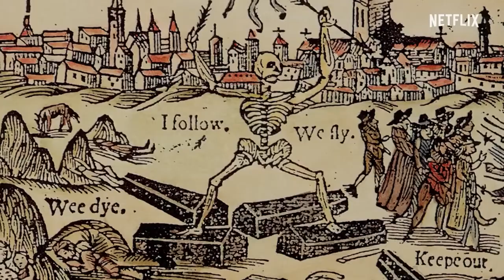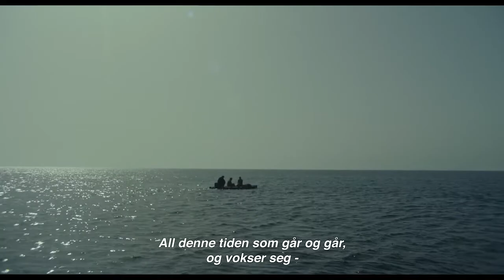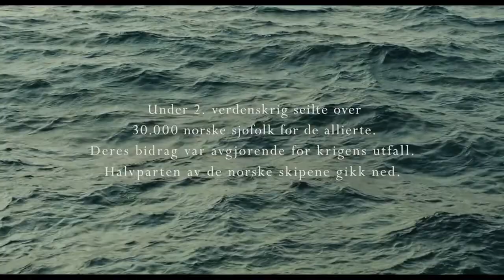Filmspesial 26. august 2022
Hjertelig velkommen til den siste filmsendingen i august, der vi har tre filmer, Amanda-snakk og en historisk forhåndstitt å by på.
Anders Teslo

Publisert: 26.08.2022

Vi starter ukens sending med et knippe Amanda-priser, og vi begynner med skuespillerprisene:

Prisene for beste kvinnelige og mannlige skuespiller gikk til Renate Reinsve for «Verdens verste menneske» og Pål Sverre Hagen for «The Middle Man».

Beste regi: Eskil Vogt, for «De uskyldige».

Beste norske kinofilm: «Verdens verste menneske».

Beste kostyme: Flore Vauville for «Tre nøtter til Askepott».

Internett-prisen Folkets Amanda: «Verdens verste menneske».

Amanda-komitéens ærespris gikk til produsent-veteranen Aage Aaberge.

I 2019 kom dramaet «After» på kino, der vi ble kjent med kjæresteparet Tessa og Hardin, og etter å ha opplevd deres opp- og nedturer gjennom «After We Collided» fra 2020 og «After We Fell» fra 2021, er det nå klart for film nr. 4: «After Ever Happy». Når det dukker opp sjokkerende og overraskende opplysninger om familiene til Tessa og Hardin, begynner paret å innse at de ikke er så forskjellige som de var da de først møtte hverandre. Tessa er ikke lenger den flinke, uskyldige jenta hun en gang var, og Hardin er ikke lenger den tøffe og kule badboyen som Tessa falt for. I hovedrollene finner vi Josephine Langford, Hero Fiennes Tiffin, Louise Lombard og Kiana Madeira, og regien er ved: Castille Landon. Aldersgrense: 12 år.

Ukens siste film, «Good Luck to You, Leo Grande», handler om Nancy Stokes, som - etter at hun nylig har blitt enke - lengter etter kontakt … både på den ene og den andre måten. Mens hun var gift med Robert ble Nancy aldri tilfredsstilt seksuelt, og etter å ha bestilt en eskorte på nettet, møter Nancy eskortemannen Leo Grande på et hotellrom. Men det som i utgangspunktet kun er ment som et seksuelt forhold, utvikler seg imidlertid til noe mer, for er det ikke noe ved dem begge som gjør at Nancy og Leo begynner å like hverandre? I hovedrollene finner vi Emma Thompson som Nancy og Daryl McCormack som Leo, og regien er ved Sophie Hyde. Aldersgrense: 12 år. (V)

Nå har vi kommet til det siste punktet på programmet, og det er ukens filmanmeldelse. Og Carl Edvard, hva har du å si om Netflix-dokumentaren "Inside the Mind of a Cat"?

(Anmeldelse)

Ukens forhåndstitt foregår under 2. verdenskrig, for fredag 23. september er det premiere på det norske dramaet «Krigsseileren».

Filmspesial
Filmspesial
Filmspesial
Filmspesial
Filmspesial
Filmspesial
Anders Teslo
Anders Teslo
Anders Teslo
Anders Teslo
Anders Teslo
Anders Teslo
Carl-Edvard Engebretsen
Carl-Edvard Engebretsen
Carl-Edvard Engebretsen
Carl-Edvard Engebretsen
Carl-Edvard Engebretsen
Carl-Edvard Engebretsen
Kinopremierer, premiere, kino, kommer på kino, trailer, filmmagasin, filmer som kommer på kino.
EmpoTV
EmpoTV
EmpoTV
EmpoTV
EmpoTV
EmpoTV
Empo TV
Empo TV
Empo TV
Empo TV
Empo TV
Empo TV
Empo Media
Empo Media
Empo Media
Empo Media
Empo Media
Empo Media

Tags og stikkord: EmpoTV, Empo TV, Norsk TV, Norsk Fjernsyn, Empo Media, filmspesial, filmnytt, kinopremiere, premiere, kinofilmer, filmkritiker, filmanmeldelse, program, TV-program, informasjon, nyttig, interessant, Anders Teslo, Carl-Edvard Engebretsen.

EmpoTV 2022